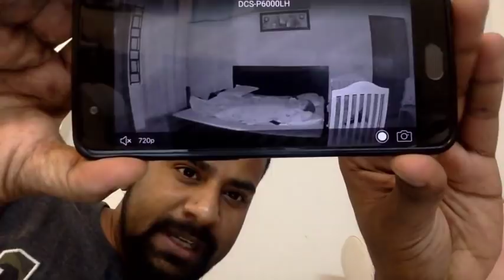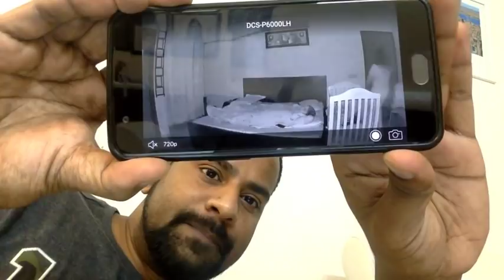WE ARE HERE JUST TO TALK TO YOU | MOMCOM LIVE | PART-1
♥♥♥DLINK MINI HD CAMERA
♥♥♥FISHER PRICE TABLET

♥♥To participate in THE CONTEST all you have to do is post a Diwali Picture of yourself with your family on Instagram with two hashtags momcomindia safediwaliwithmamaearth. Make sure your Instagram profile if public when you post the picture. This contest will remain open till Sunday (Nov 11th, 2018)♥♥

1.
2. After Bite Roll On for Rashes & Mosquito Bites
3. Gentle Cleansing Shampoo For Babies
4. Deeply Nourishing Wash For Babies
5. Daily Moisturising Lotion For Babies
6. Mineral Based Sunscreen
7. Nourishing Hair Oil For Babies
8. Complete Baby Care Kit
9. Nipple Butter For Sore & Cracked Nipples
10. Natural Berry Blast Kids Toothpaste

1. Johnsons Shampoo
2. SebaMed Shampoo
3. SebaMed Body Wash
4. Johnsons Head to Toe Wash
5. Seba Med Lotion
6. Johnsons Head to Toe Lotion
7. Seba Med Face Cream
8. Banana Boat Sunscreen
9. Seba Med Sunscreen
10. Aquaphor Rash Cream
11. Butt Paste Rash Cream
12. Aveeno Body Wash
13. Baby Wipes
14. Dead Sea Mud Mask

1. Feeding Bottle Philips
2. Feeding Bottle Dr. Brown
3. Storage Bottle
4. Medela Breast Pump Manual
5. Medela Breast Pump Electric
6. Dr. Brown Bottle Warmer
7. Philips Bottle Sterilizer
8. Milton Flask
9. Formula Nan-Pro
10. Formula Similac
11. Formula Enfamil
12. Cerelac
13. Philips Avent Sippy Cup (6-9 Months)
14. Philips Avent Sippy Cup (9-12 Months)
15. Munchkin Miracle 360 Degree Cup

KABIR’S TOYS♥♥♥
1. Baby Rocker Fisher Price
2. Baby Play Gym
3. Musical Star Projector
4. Sophie Teether Toy
5. Musical Play Gym
6. Dancing Duck
7. Fisher Price Bead Ball
8. Hamleys Balls Set
9. Baby Jumparoo
10. Ball Zone
11. Baby Walker
12. Chicco Sit & Ride Train
13. Wooden Activity Triangle
14. Basketball & Football
15. Baby Slider
16. Bowling Set
17. Alexa
18. Essential Flashcards
19. BasketBall Hoop
20. Building Blocks
21. Remote Control Car

SUBSRIBERS COUNT♥♥♥
Nove 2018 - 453,000 (Added 4,000 so far in Nov’18)
Oct 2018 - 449,000 (Added 44,000 in Oct’18)
Sep 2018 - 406,000 (Added 41,000 in Sep’18)